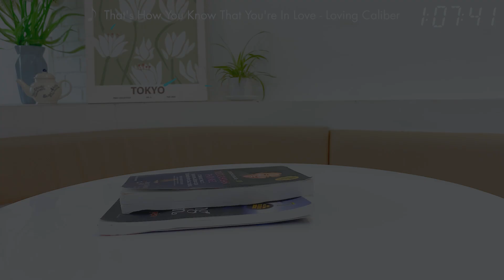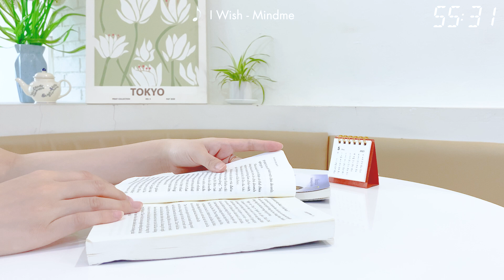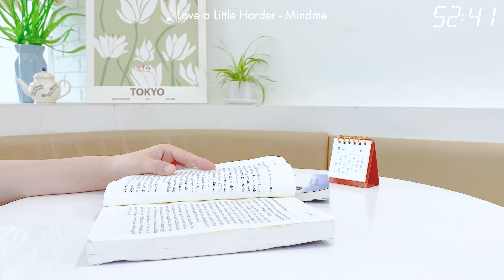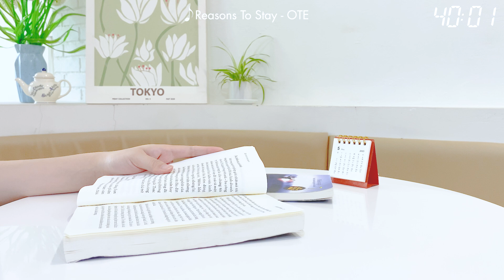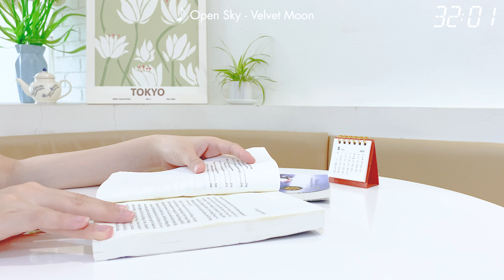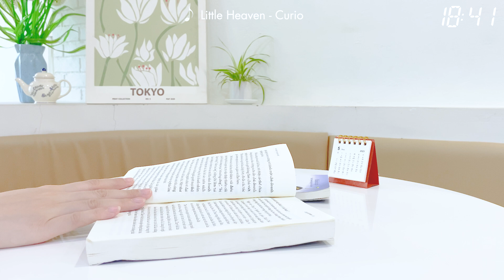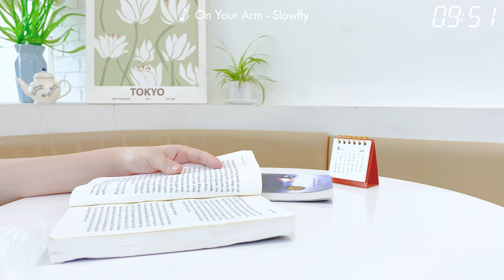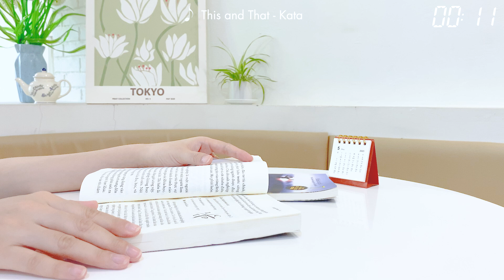[作業用BGM] 気持ち良い一日をスタートするポジティブな音楽 ( インストルメンタル ) - Playlist to start your Good Day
ポジティブ・ミュージック（インストゥルメンタル）プレイリストへようこそ。ポジティブで生産的な1日のトーンを設定し、右足で1日をスタートさせるように設計されています。 楽観的で感動的な楽器トラックのコレクションは、良い気分を醸成し、朝のルーチンを最大限に活用したい人に最適です。あなたがワークアウト、一杯のコーヒー、またはいくつかの静かな瞑想と反射であなたの一日を始めるかどうか、このプレイリストはあなたがあなたの一日に落ち着いて集中する感覚をもたらすのを助けるでしょう。 冷たい音楽とポジティブな雰囲気は、一晩で蓄積した可能性のあるネガティブなものやストレスを払拭し、今後のタスクや課題で成功するための準備を整えるのに役立ちます。

Tracklist:
00:00 That's How You Know That You're In Love - Loving Caliber
03:16 What If I - Candelion
06:17 Hush You - Velvet Moon
09:32 I Wish - Mindme
12:13 Love a Little Harder - Mindme
15:08 Anything for You - Sam Shore
18:25 Obsessions - Can't Find Ollie
20:59 Better You - Sture Zetterberg
24:27 Reasons To Stay - OTE
27:41 Kings and Queens - Ramin
31:27 Tag Along - Foreland
34:41 Open Sky - Velvet Moon
37:48 You Are Everything You Need - Adelyn Paik
41:10 What Lights You Up - Ludlow
44:28 As We Saw The Ocean - Volcan Peaks
47:53 Little Heaven - Curio
50:57 Try - Mindme
54:25 On Your Arm - Slowfly
57:59 What Is It Like - Loving Caliber
01:01:18 Love Me Like You Did Last Night - Loving Caliber
01:04:28 This and That - Kata

© Copyright by Early Morning  DO NOT REUP .